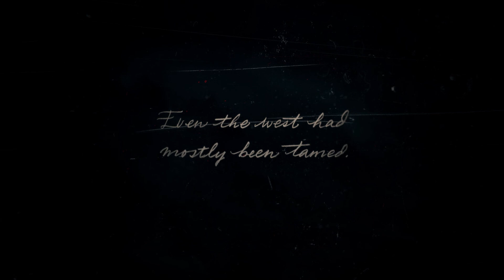Meet Arthur Morgan - New Red Dead Redemption 2 Gaming Series PC Ultra Graphics Settings Gameplay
We are starting a new gaming series with Red Dead Redemption 2.
For now we have two option either to making video series or to do live stream(you can suggest other games too which you think better then this as live stream series.)